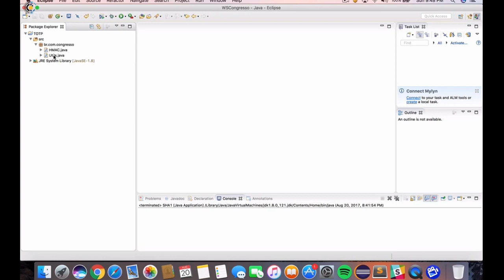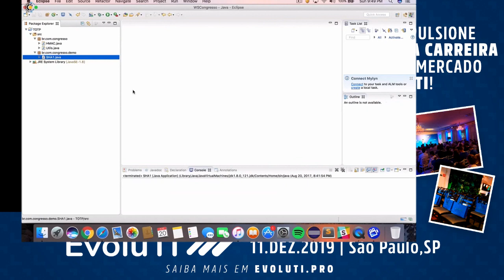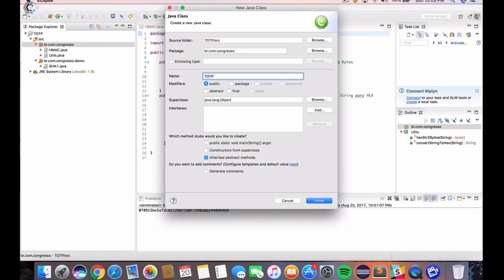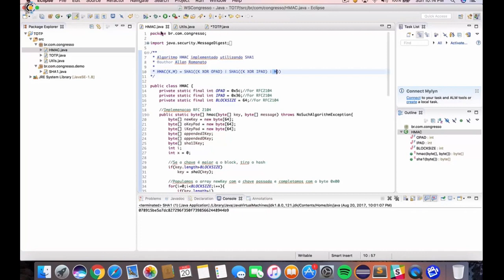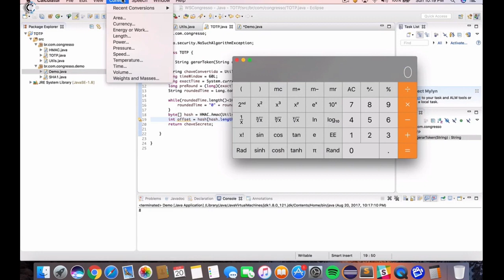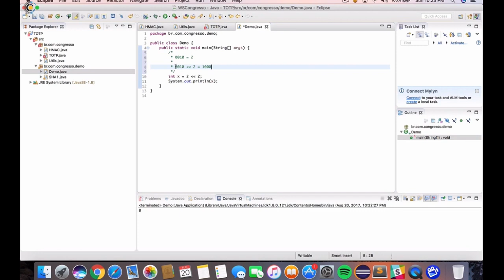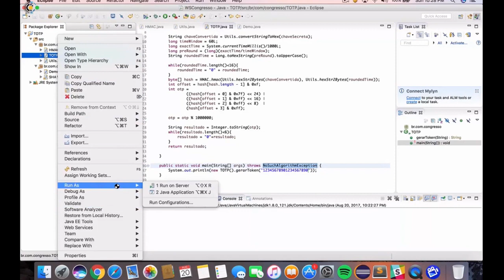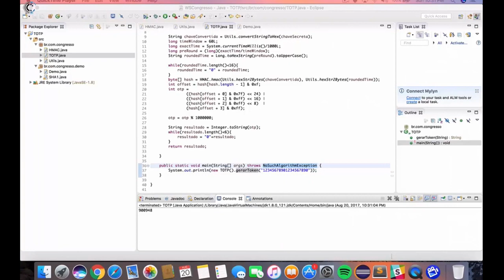AUMENTANDO A SEGURANÇA DE SEU SOFTWARE UTILIZANDO TWO-WAY AUTHENTICATION - Allan Romanato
Participe do EVOLUTI
11.DEZ.2019 | São Paulo,SP | 6h30 às 21h
IMPULSIONE SUA CARREIRA NO MERCADO DE TI!
Maratona de conhecimento e vivência para gerar conteúdos enriquecedores, com trilhas no formato bootcamp e palestras sobre TI e empreendedorismo.